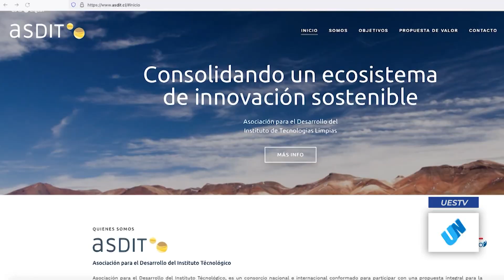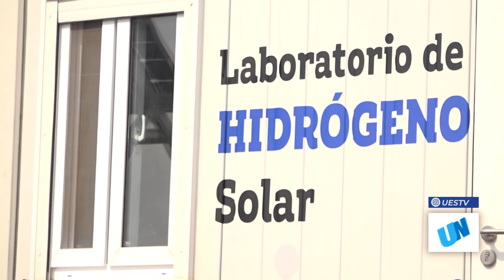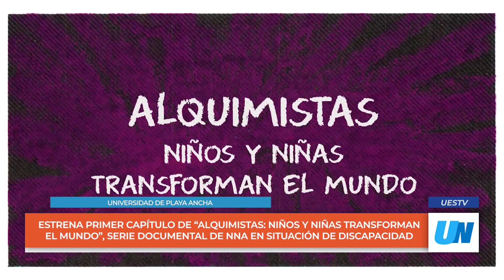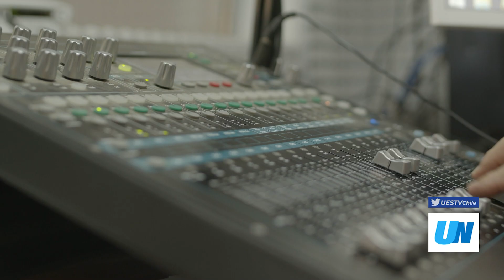UESTV NOTICIAS CAPÍTULO 204 _ YAEL MEYER